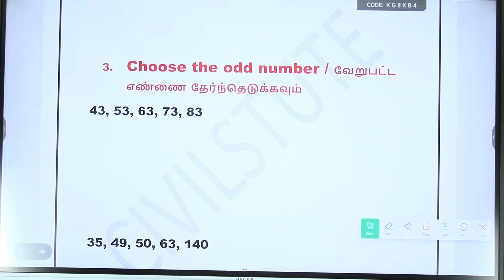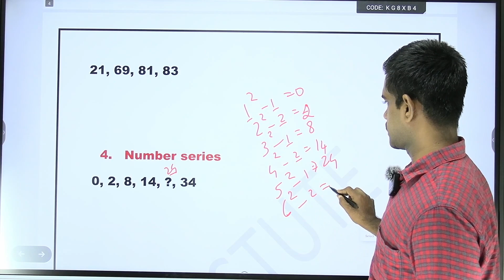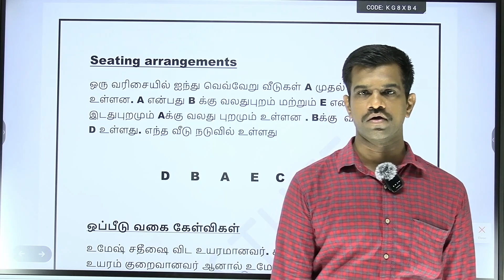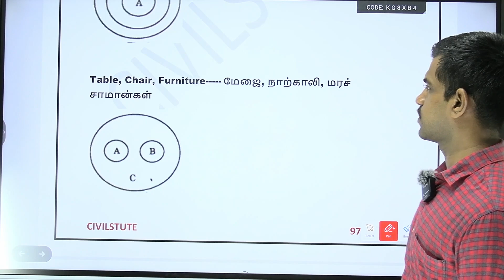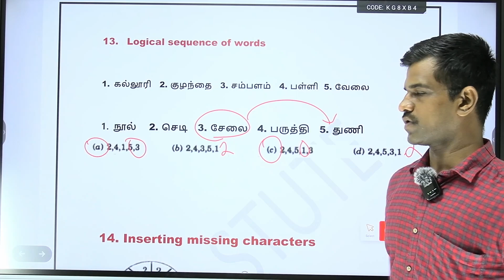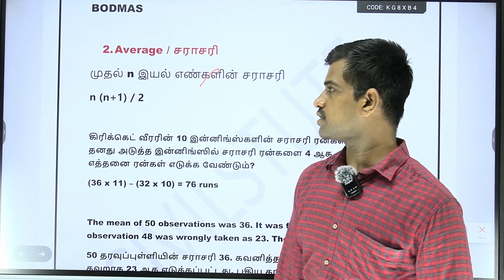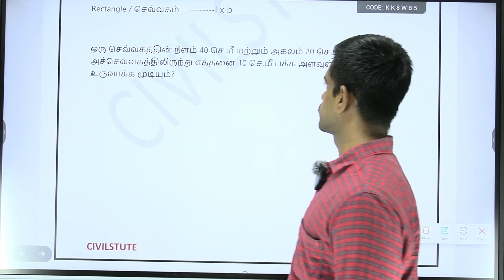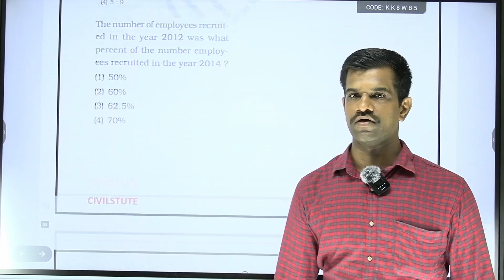Psychology Full Revision For TNUSRB SI Exam - 2023